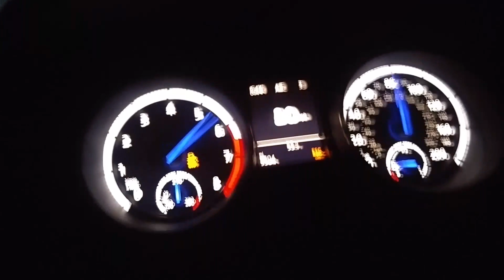MK7 Golf R Stage 2+ Launch Manual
APR Stage 2 High Torque Map 91 Octane
RSR Clutch
USP Catless Downpipe
Unitronic Intercooler
Injen Evo Intake
Spulen Short Shifter